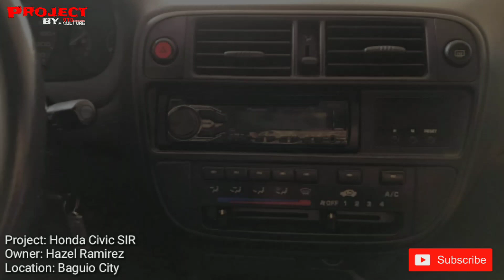Honda Civic SIR Race Car of Hazel Ramirez | Project by. OtoCulture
Title: Honda Civic SIR Race car of Hazel Ramirez